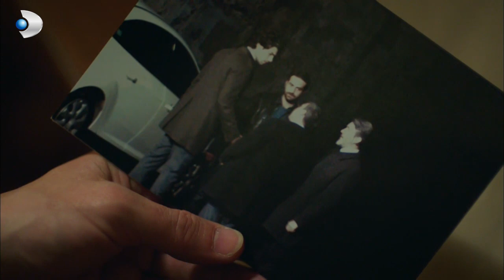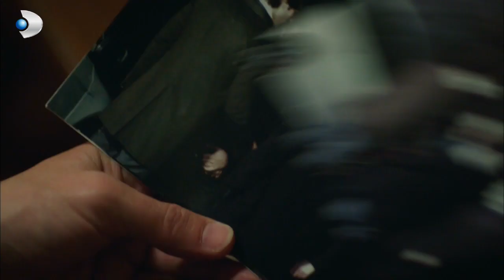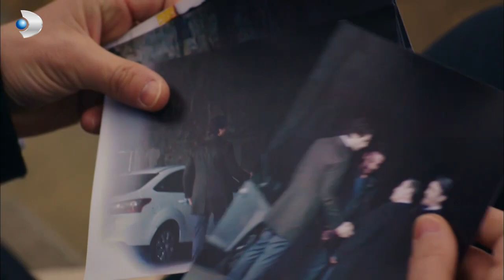Nihat, Gizli Tanık Olmayı Kabul Etti! - Şeref Meselesi Özel Klip